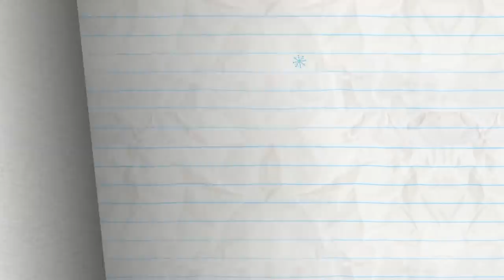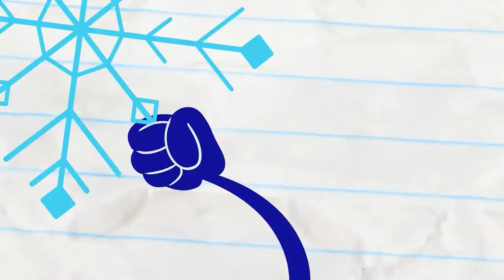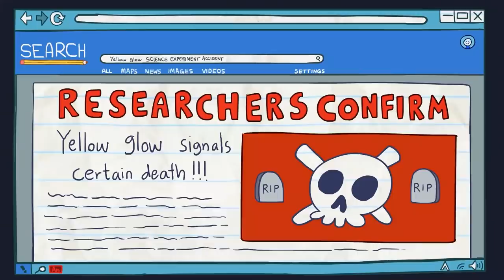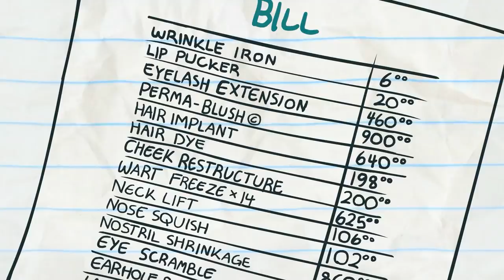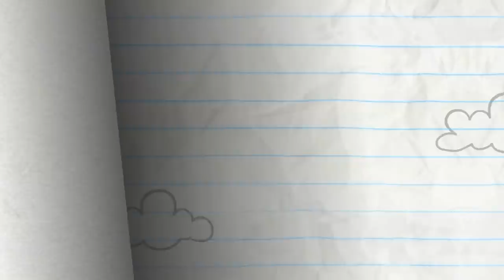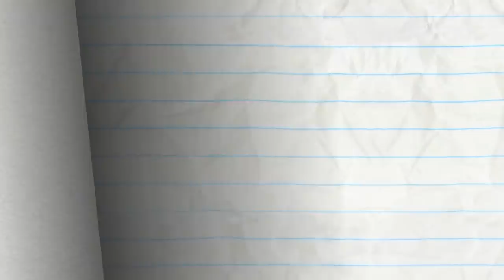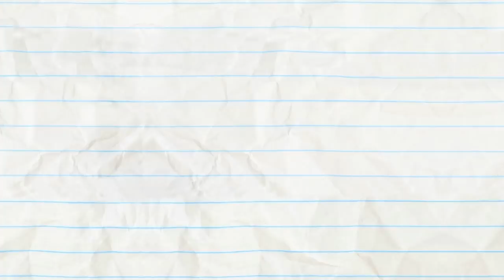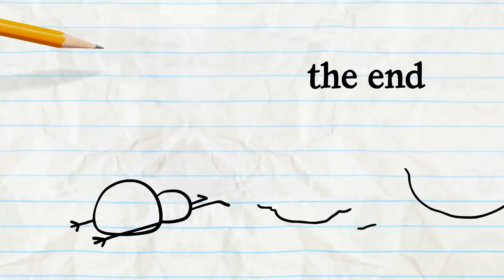"The Devil You Grow" | Pencilmation Cartoons!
Pencilmate starts gardening! Are the plants he's growing a little too natural?

Episodes in this compilation:

0:00 - THE DEVIL YOU GROW

2:14 - GIVE ME A FLAKE
It's snowing in Pencilmation! Who's in charge of drawing the snowflakes?!

4:46 - MARCH OF THE PENCILMATE

7:47 - WHAT'S SYRUP DOC?

11:33 - FOREVER TONGUE

13:34 - THE BRAVE AND THE OLD

15:02 - LESS IS MORAL

18:16 - PENCILMATING CALL

21:33 - HOST BUSTERS

25:21 - PAIN IN MY BUNSEN

28:19 - PUT THE PEBBLE TO THE METAL

29:38 - I KNOW WHAT YOU DID LAST NUMBER

32:06 - PIT OF DESPAIR

33:57 - KITE-ASTROPHE

36:00 - ROMESICK

39:36 - THE SHOWER MUST GO ON

41:35 - STIFF UPPER LIFT

42:53 - FACE ODDITY

45:12 - MAN'S BEST FRIEND

47:19 - SETTING THE BAR LOW

49:05 - HEAP OF TROUBLE

51:57 - SHOW AND SPELL

53:38 - BUG TO THE FUTURE

55:46 - OUTBOXED

58:17 - SCRATCH 22